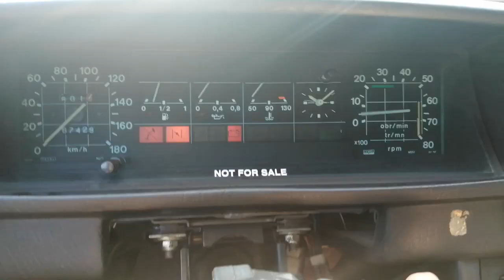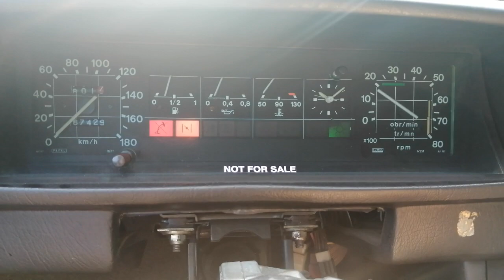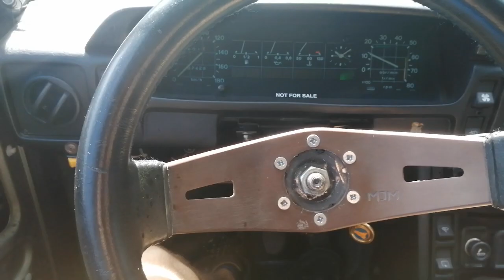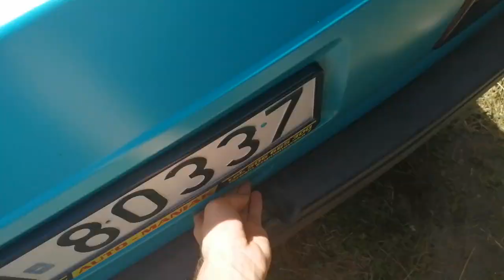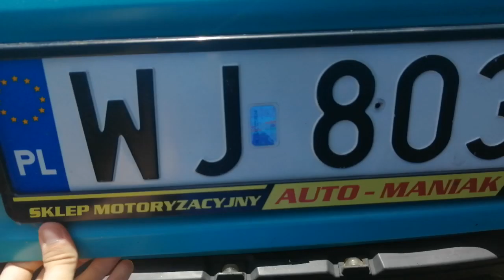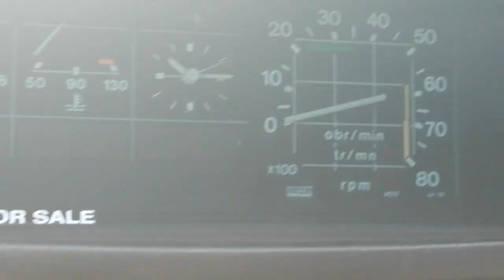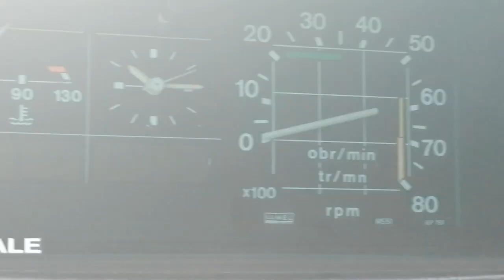Nowy Polonez Do Driftu 1.6 GLE 1993'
Polonez Caro 1.6 GLE WĄSKI 1993 ROK